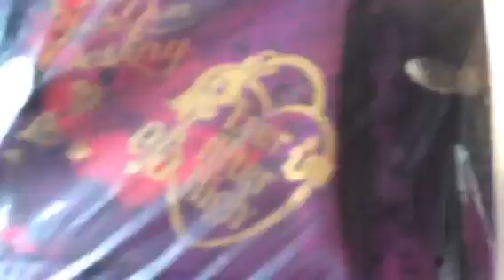Ура! Наконец дождались посылку!!!!